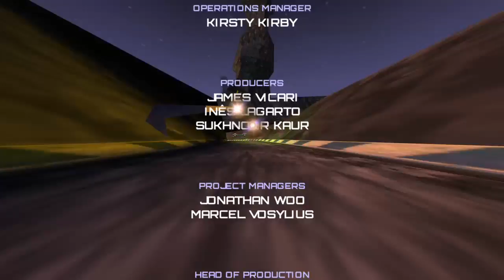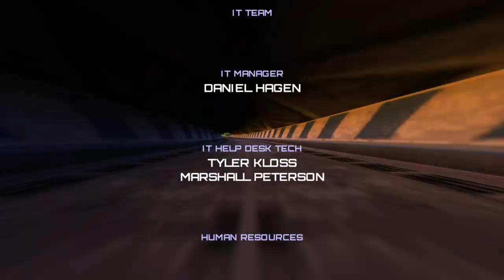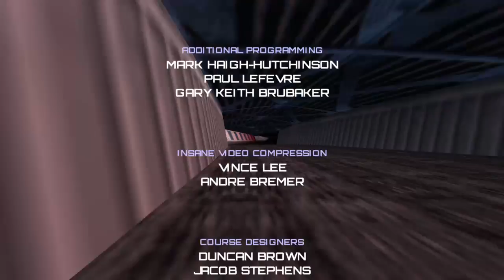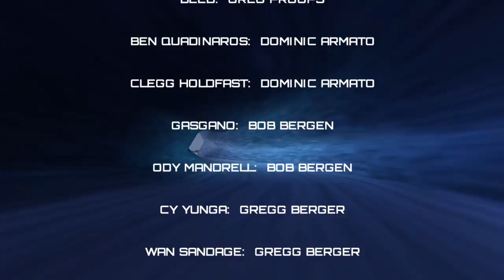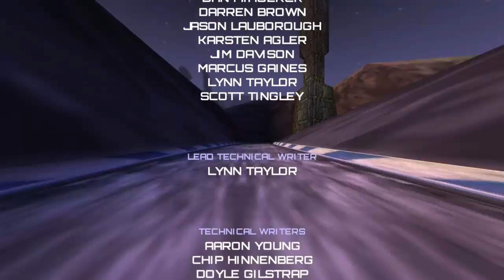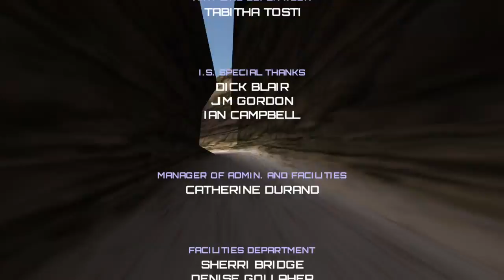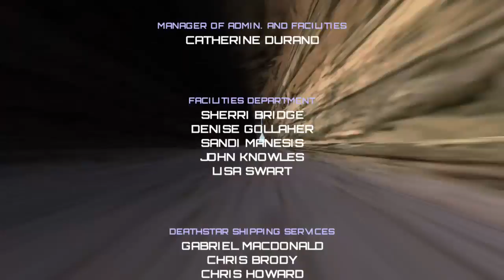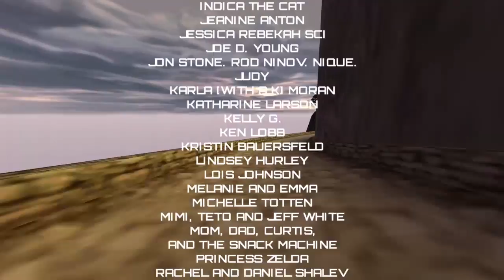XBOX One X: Star Wars E1 Racer